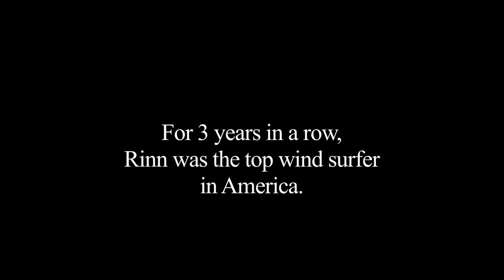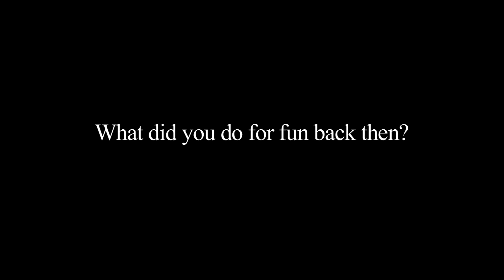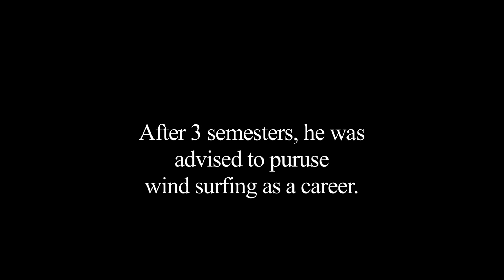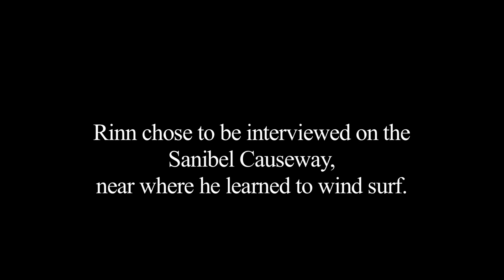Rinn Newmeyer - Growing Up on Sanibel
From the documentary "Growing Up on Sanibel," which premiered at BIG ARTS on April 10, 2014.